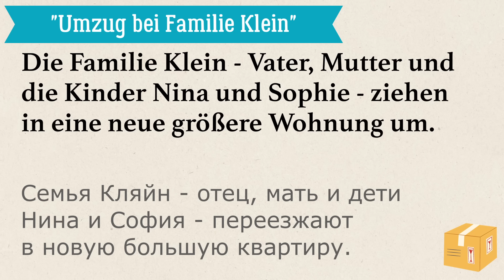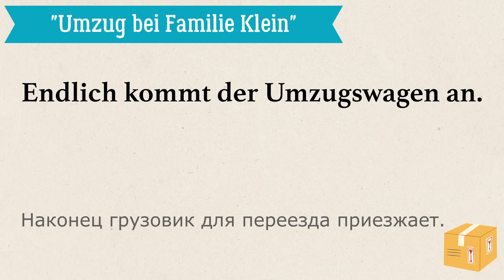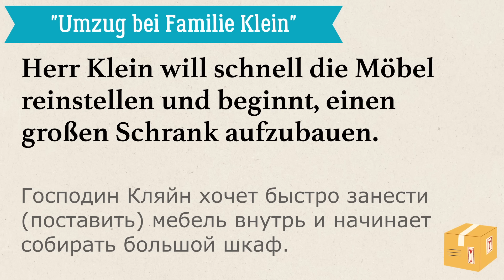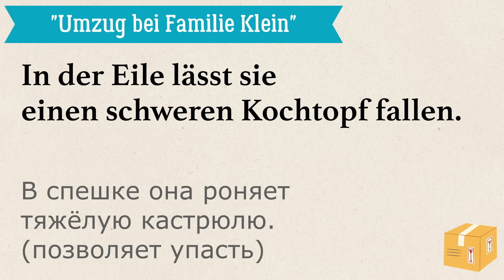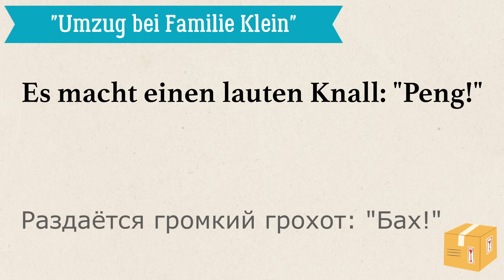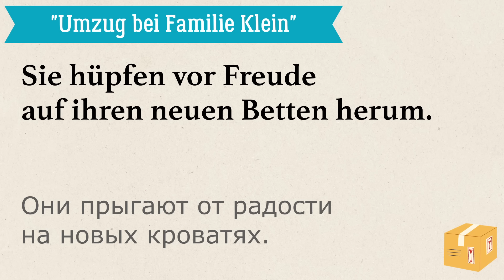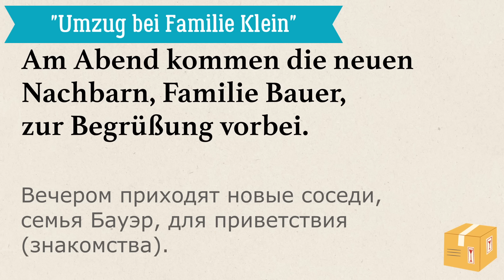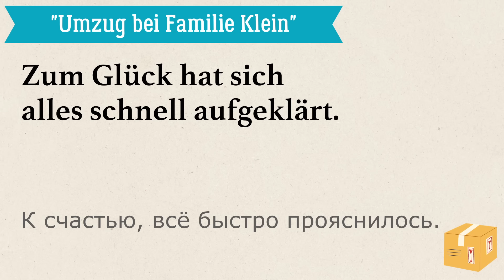Немецкий на слух. Слушаем короткий рассказ на немецком уровень А2-В1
Ютуб канал по психологии Милы Брант -  @milabrant

Тренируйте немецкий на слух, попытайтесь сперва понять рассказ на слух, выписывайте новые фразы и повторяйте вслух за мной.

0:00 Вступление
0:44 Рассказ на немецком без перевода
03:50 Рассказ с переводом

Die Familie Klein - Vater, Mutter und die Kinder Nina und Sophie - ziehen in eine neue größere Wohnung um. - Семья Кляйн - отец, мать и дети Нина и София - переезжают в новую большую квартиру.

Der Umzugstag beginnt chaotisch. - День переезда начинается хаотично.

Am Morgen kommt der Umzugswagen zu spät. - Утром грузовик для переезда приезжает слишком поздно (опаздывает).

Der Fahrer findet die neue Adresse nicht. - Водитель не находит новый адрес.

Er fährt lange durch die Straßen auf der Suche nach dem richtigen Haus. - Он долго ездит по улицам в поисках нужного дома.

Die Familie Klein wartet schon ungeduldig vor der Tür. - Семья Кляйн ждёт уже нетерпеливо перед дверью.

Endlich kommt der Umzugswagen an. - Наконец грузовик для переезда приезжает.

Herr Klein will schnell die Möbel reinstellen und beginnt, einen großen Schrank aufzubauen. - Господин Кляйн хочет быстро занести (поставить) мебель внутрь и начинает собирать большой шкаф.

Er hämmert und schraubt sehr laut. - Он громко стучит и вкручивает.
der Hammer - молоток
hämmern - стучать молотком

Die Nachbarn denken, dass man Renovierungsarbeiten macht. - Соседи думают, что делают  ремонтные работы .

Frau Klein räumt unterdessen schon die Küche ein. - Госпожа Кляйн расставляет ( убирает) тем  временем кухню.

In der Eile lässt sie einen schweren Kochtopf fallen. - В спешке она роняет тяжёлую кастрюлю. ( позволяет упасть)

Es macht einen lauten Knall: "Peng!" - Раздаётся громкий грохот: "Бах!"

Frau Hoffmann von nebenan erschrickt bei dem Krach. - Госпожа Хоффман из соседней квартиры пугается от шума.

Sie denkt, in der leeren Wohnung wurde eingebrochen und ruft vorsichtshalber die Polizei. - Она думает, что в пустой квартире произошла кража со взломом и на всякий случай вызывает полицию.

Die Kinder Nina und Sophie haben inzwischen schon ihr Kinderzimmer in Beschlag genommen. - Тем временем дети Нина и София уже заняли свою детскую комнату.

Sie hüpfen vor Freude auf ihren neuen Betten herum. - Они прыгают от радости на новых кроватях.

Der Nachbar unter der Wohnung klopft wütend an die Decke, weil der Lärm ihn beim Arbeiten stört. - Сосед снизу стучит зло (разъярённо) по потолку, так как шум мешает ему работать.

Am Abend kommen die neuen Nachbarn, Familie Bauer, zur Begrüßung vorbei. - Вечером приходят новые соседи, семья Бауэр, для приветствия ( знакомства).

Alle zusammen lachen herzlich über die Missverständnisse und Pannen beim Einzug. - Все вместе они весело смеются над недопониманиями и неполадками при переезде.
das Missverständnis- недоразумение ( недопонимание)
die Panne - неполадка, авария, поломка

Zum Glück hat sich alles schnell aufgeklärt. - К счастью, всё быстро прояснилось.

Die Familien freuen sich, nun Freunde im Haus zu haben. - Семьи рады ( радуются), что теперь у них появились друзья в доме.